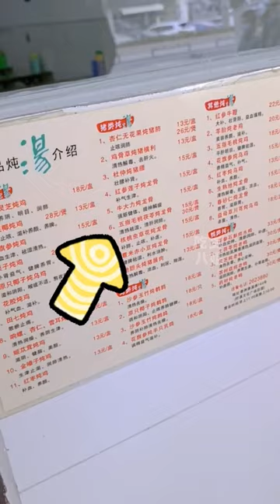传统的广东炖汤：牛大力炖龙骨，15元一盅。老板娘说最少要炖2个小时。|中国广东美食